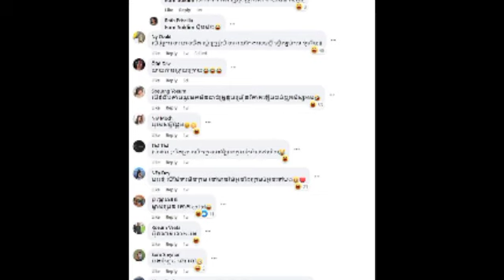នោះ នេនទុំ ប្រែហើយ! ធ្លាប់តែជិះរទេះគោ ពេលនេះ ទុំ ជិះរ៉ូយរ៉យ បង្ហោះCaption ឱ្យម៉ែផាន់ ឡើងចាក់ដោតថា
នោះ នេនទុំ ប្រែហើយ! ធ្លាប់តែជិះរទេះគោ ពេលនេះ ទុំ ជិះរ៉ូយរ៉យ បង្ហោះCaption ឱ្យម៉ែផាន់ ឡើងចាក់ដោតថា That Nentum has changed!  Used to ride a bullock cart, now Tum rides Roy Roy, posted a caption for May Phan to plug in.